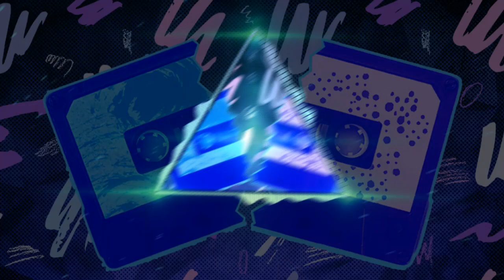Hamburger Cheeseburger Big Mac Whopper remix